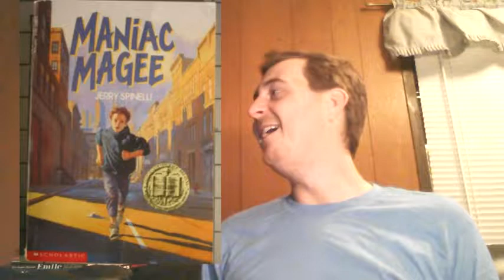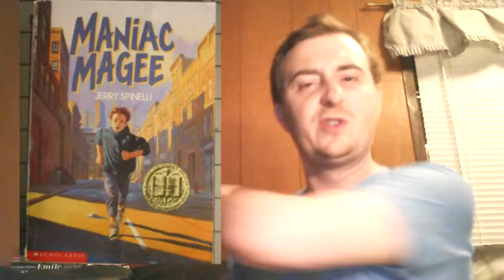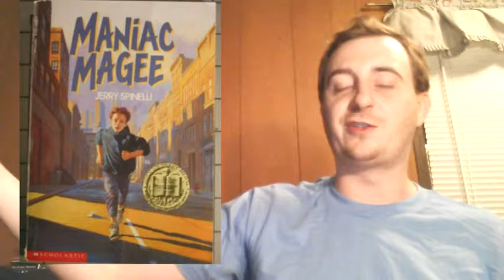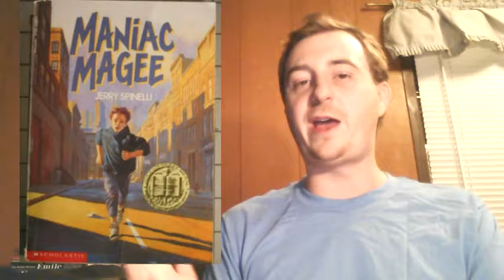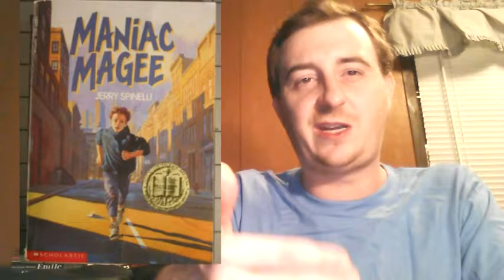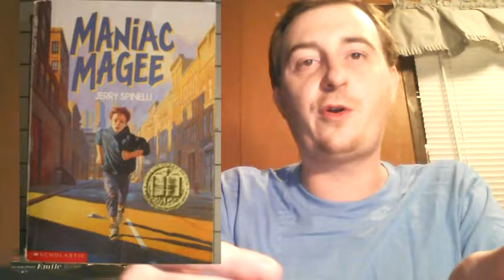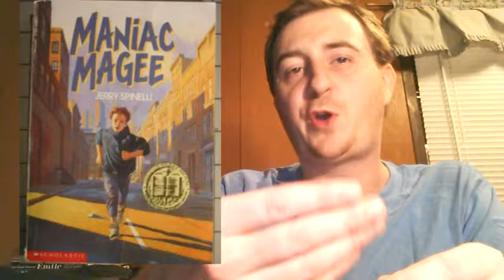My 8 Favorite Children's Books 15of16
Maniac Magee